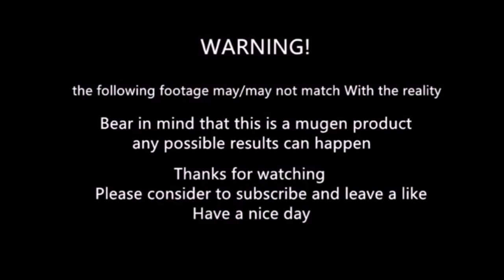mugen Ryuji Yamazaki vs Final Dio